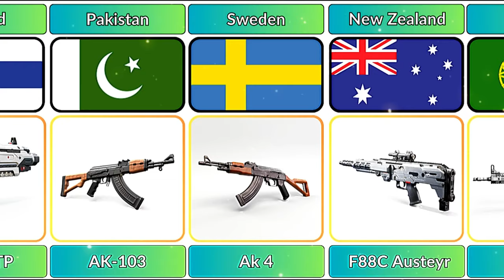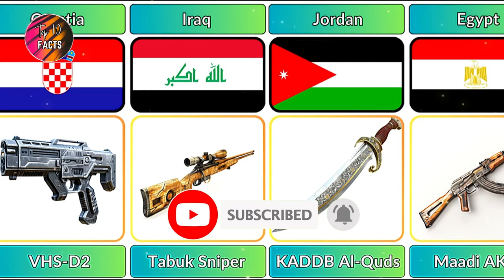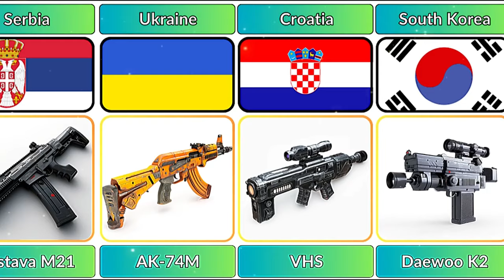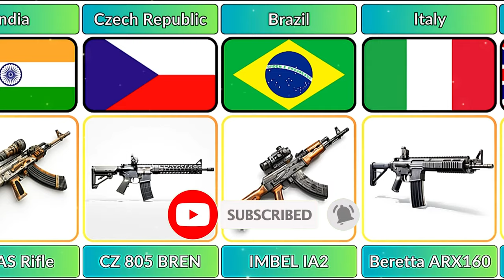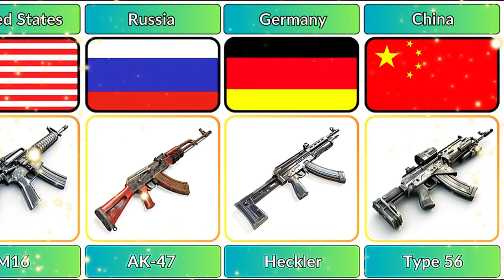Assault Rifle From Different Countries 2024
🔫🌍 Assault Rifles From Different Countries | Unveiling the World's Best Firearms! 🌏🔍

Embark on a global journey of firepower as we delve into the arsenal of various nations, exploring and comparing the most iconic assault rifles from around the world. From battle-proven classics to cutting-edge designs, this video offers a comprehensive cosmic comparison of the best firearms on the planet.

🔍 Featured Assault Rifles:
• 🇨🇳 QBZ-95 (China): A modern Chinese marvel known for its reliability.
• 🇦🇹 Steyr AUG (Austria): The Austrian bullpup renowned for its versatility.
• 🇮🇳 INSAS Rifle (India): India's indigenous rifle making its mark.
• 🇺🇸 M-16 Rifle (USA): The iconic American firearm that changed the game.
• 🇧🇷 PARAFAL (Brazil): A South American powerhouse in the field.
• 🇯🇵 Howa Type 64 (Japan): Japanese precision and engineering.
• 🇹🇷 KCR-556 (Turkey): The Turkish contender for excellence.
• 🇲🇽 FX-05 Xiuhcoatl (Mexico): Unveiling Mexico's contribution to modern warfare.
• 🇫🇮 7.62 RK 95 TP (Finland): Finnish firepower at its finest.
• 🇨🇿 CZ Bren 2 (Czech Republic): A cutting-edge Czech creation.
• 🇫🇷 FAMAS (France): The French assault rifle with a unique bullpup design.
• 🇨🇭 SIG SG 550 (Switzerland): Swiss precision in the form of an assault rifle.
• 🇺🇸 SCAR-L (USA): The Special Operations Forces Combat Assault Rifle.

🌐 Key Highlights:
• 💡 Best Assault Rifles in the World 2023: Uncover the latest and greatest in firearm technology.
• 🎥 Comparison Video: A visual feast of side-by-side assessments.
• 🌍 Different Rifles, Different Countries: Diverse weapons from various corners of the globe.

Share your thoughts on global arms diversity and regulation in the comments below. Note: Keep the discussion respectful and focused on information rather than promoting violence.

Thank you for approaching this topic with an open mind and a commitment to responsible information sharing.